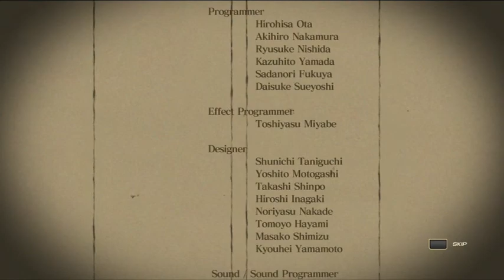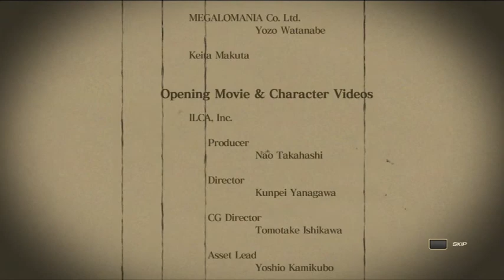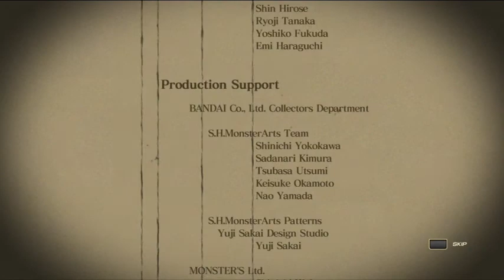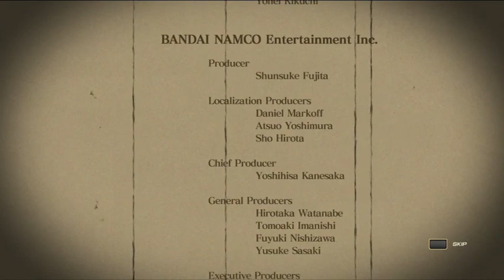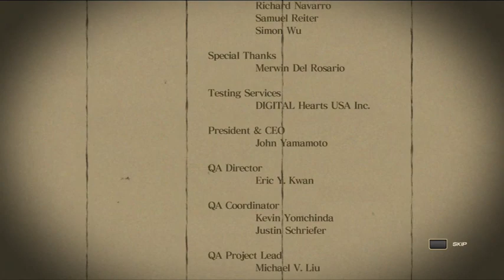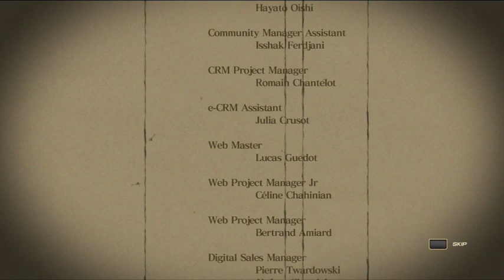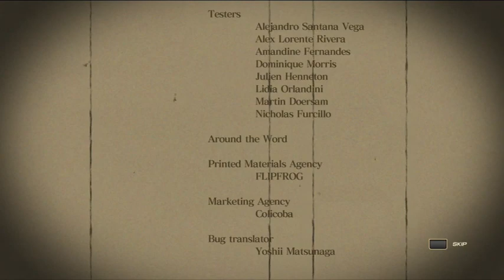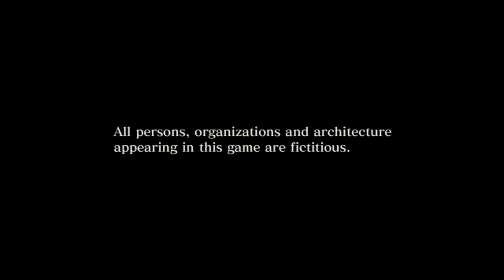Godzilla Ps4 walkthrough Biollantee easy path